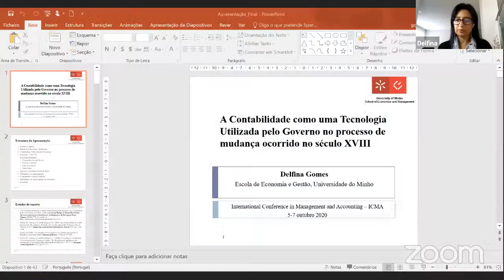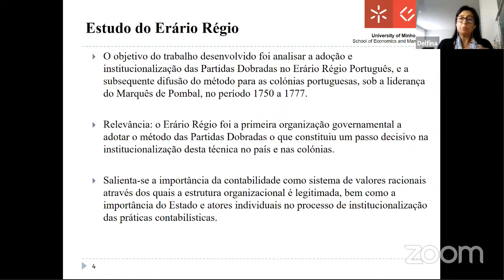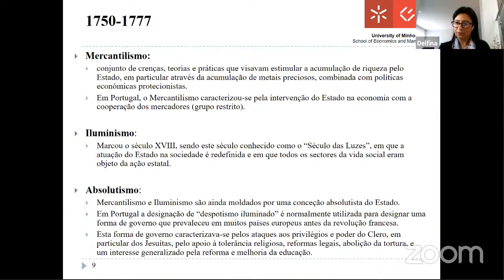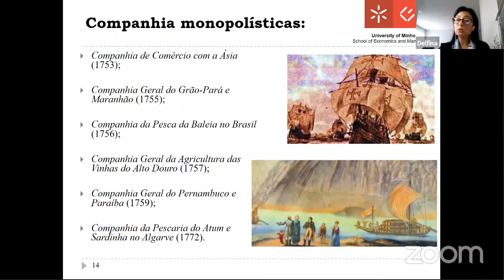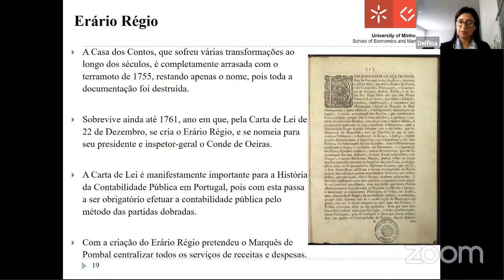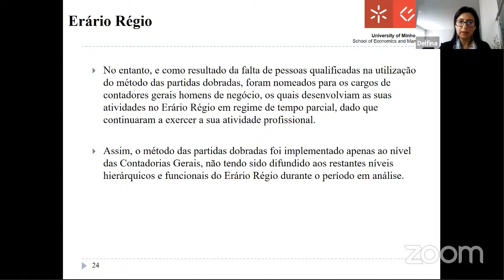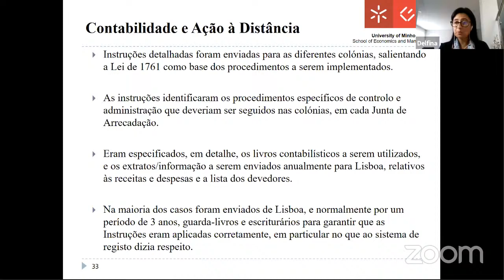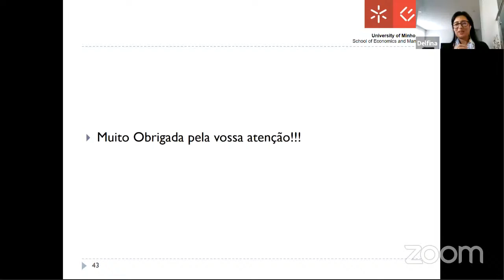[ICMA/COGECONT] Palestra 2 - Profa. Delfina Gomes